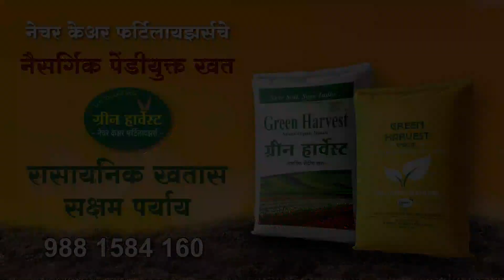नेचर केअर फर्टिलायझर्स च्या उत्पादनांविषयी शेतकर्‍यांचे अनुभव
शेतकर्‍याचे  नाव- श्री. प्रशांत राऊत
गाव - पिटकेश्वर, पुणे
पीक - पेरू

मार्गदर्शक - श्री. प्रथमेश देसाई (प्रतीनिधी- नेचर केअर फर्टिलायझर्स, इंदापूर, अकलूज विभाग)
मो.नं - ७०५८११४३५७

श्री. प्रशांत राऊत हे पिटकेश्वर, जि. पुणे येथे पेरू चे पीक घेतात. ते गेल्या वर्षापासून नेचर केअर फर्टिलायझर्सचे सुपर ओरा व पृथ्वीरिच ००:२४:२४ उत्पादने वापरत आहेत, गेल्या वर्षी त्यांना या उत्पादनांचे खूप चांगले परिणाम मिळाले. पेरूच्या साइजमध्ये वाढ दिसून आली तसेच फळांची चकाकी चांगली दिसून आली. या वर्षी देखील त्यांनी 'ग्रीन हार्वेस्ट' व नेचर केअर ची वरील उत्पादने वापरली आहेत. त्याबद्दल त्यांचे मनोगत ...